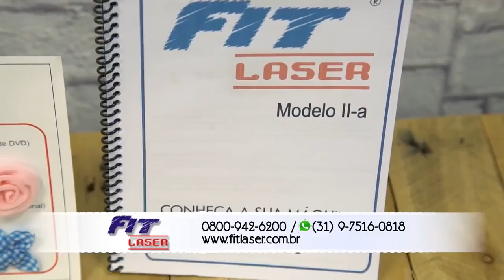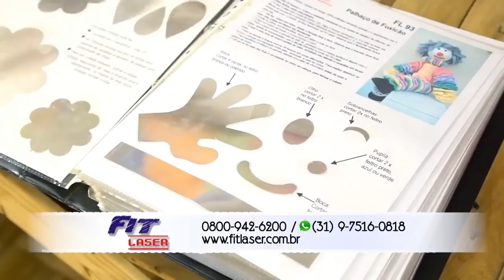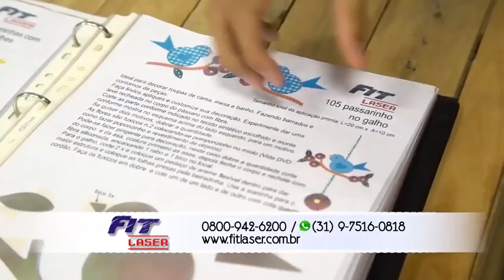DIY - Laço Para Tranças - FitLaser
Faça você também: Laço para tranças com a Fit LaserII + cartela FL 106 + FL 149

Uma super ideia para você inovar nos acessórios para cabelo!